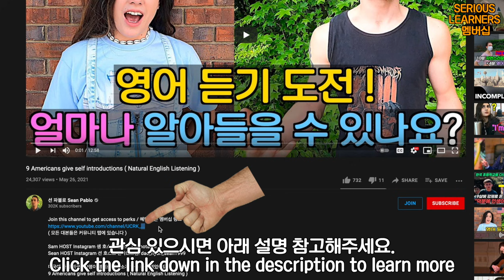2021 한국에 살면 어느새 따라하는 행동 + 습관 : 외국인 인터뷰 🇰🇷🤔🤣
( 모든 대본들은 커뮤니티 탭에 있습니다 )

2021 한국에 살면 어느새 따라하는 행동 + 습관 : 외국인 인터뷰
2021 Korean Mannerisms I've Developed while living in Korea

Sean HOST Instagram 션 호스트 인사트그램: dae_hyun_sean1999

김선우
DRK90210